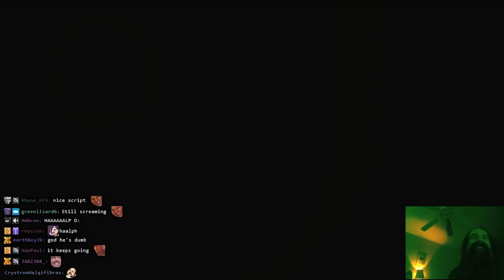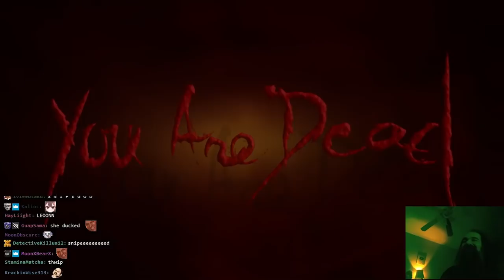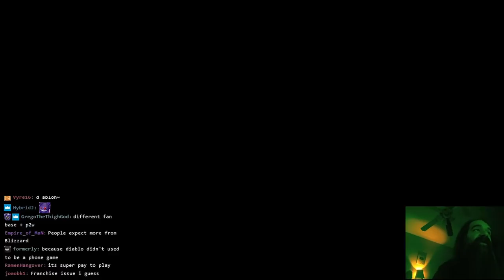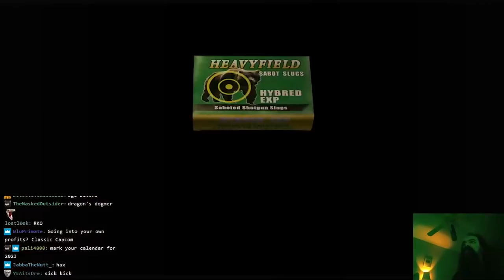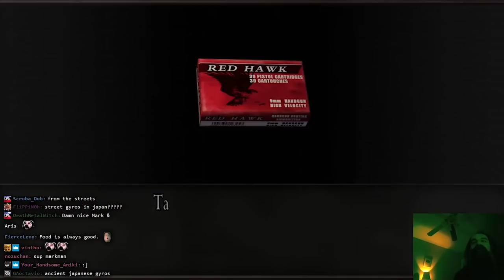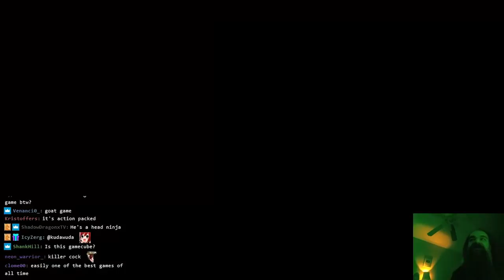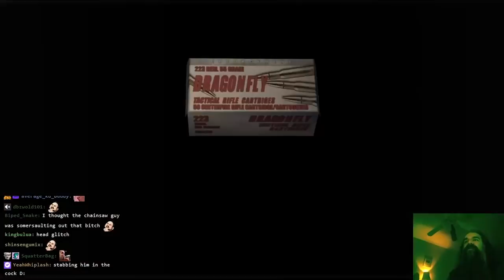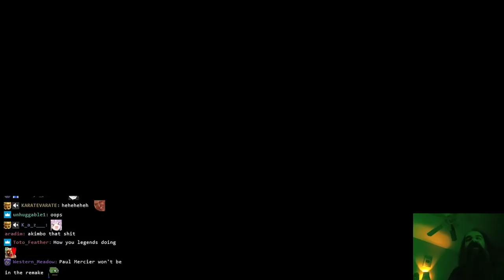Yeah I'm a Professional RE4 Player, I Tear It Up at Nationals | Aris vs. the RE4 Castle (Part 2)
There's a lot that can go wrong for this game, but it's still nice to be excited about something